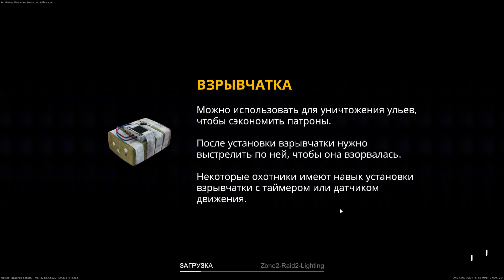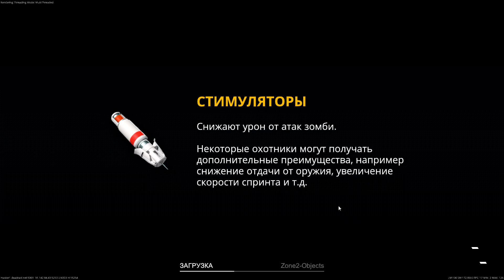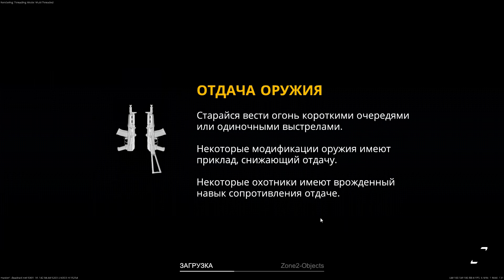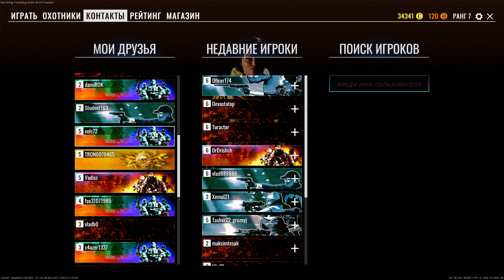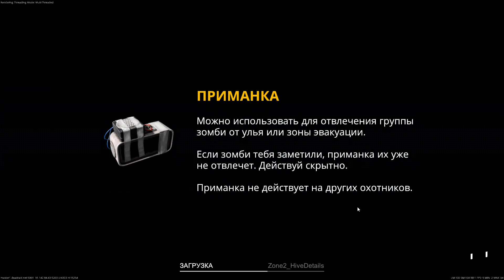Открытая запись Dead Raid — Часть 44: [Альфа-тест]